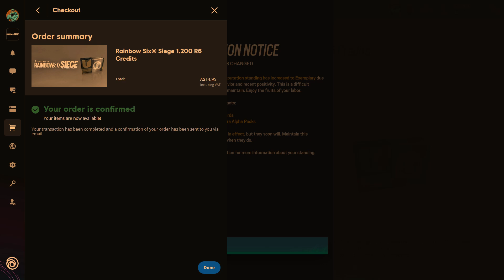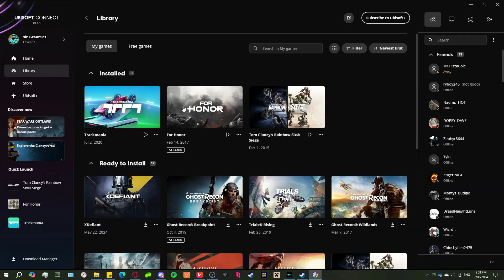[R6S] The Reign of Bitchbeard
Song: "The kiss of death" - NAKOI, Arc System Works